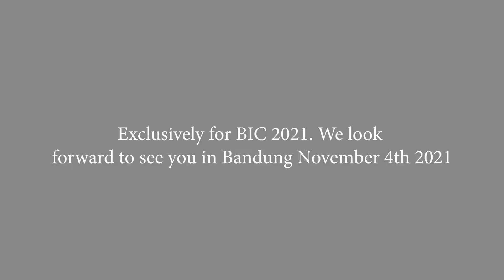Barista Innovation Challenge 2021 Roadshow Jakarta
PT Rotaryana Prima kembali mensponsori Barista Innovation Challenge (BIC) 2021, dengan menyelenggarakan roadshow keenam kota besar di Indonesia. Jakarta menjadi destinasi kota ke lima yang kami sambangi, dengan tema "Innovation Day Roadshow" Bersama :

- Trisna Albona @trisna.albona Brand Manager Dripp Flavour
- Ryan Wibawa @ryanwibawa Brewers Cup 2016
- Kiki Moka @mokakiki Head Of Mixologist Union Group
- Shayla Philipa @umbrellagoddess 1st Winner BIC 2020